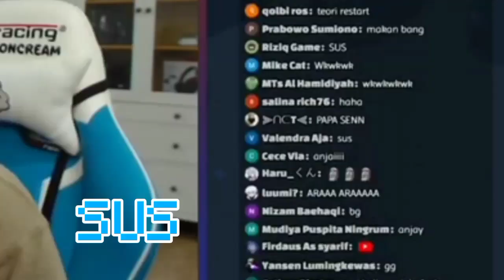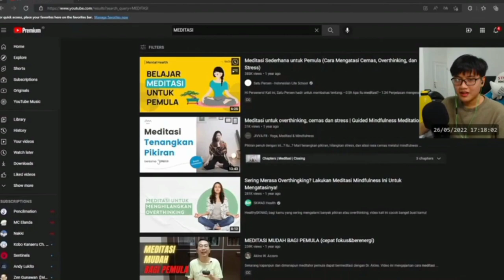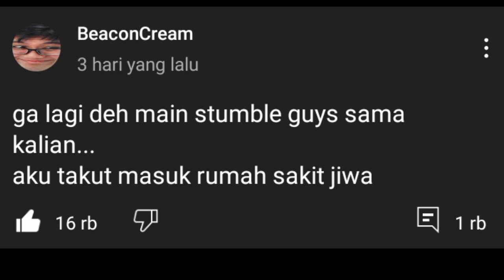Momen Kocak Dan Kesel BeaconCream Dan Stresmen Di Stumble GUYS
Jangan lupa donasi yang mampu aja ga maksa juga yg mau donasi ya donasi ya engga juga gpp

Terimakasih

ada Trakteer : Minimal 5k

Device :
Samsung Galaxy A02
Ram : 3
Rom : 32
Not Snapdragon
Versi hp : 11

yang mau pake skin ku :v

Pc Spek :

Belum punya :)

Oke oke salam Gamer sejati